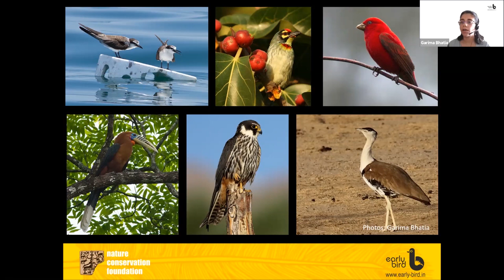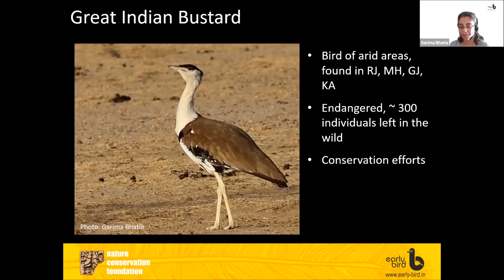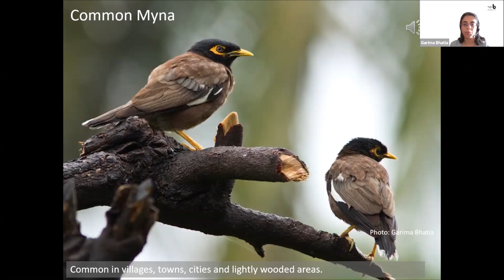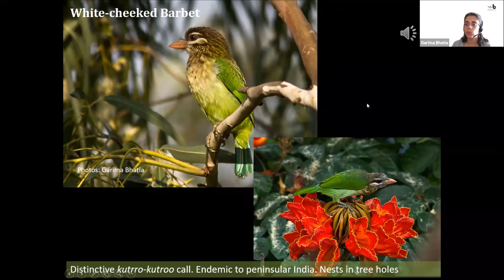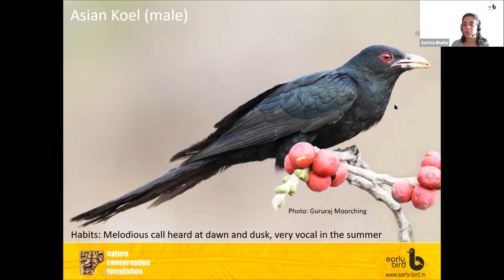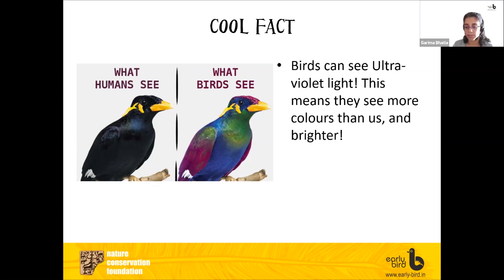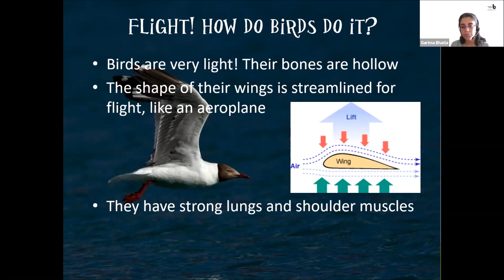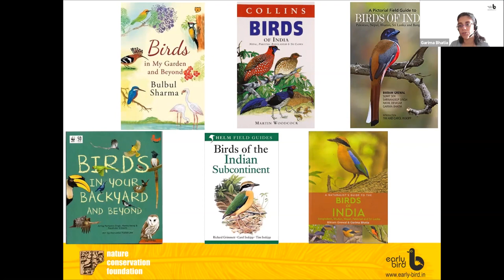Balcony Birding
Bird watching 101 for all ages!

Observe, listen and participate in an informative and fun interactive session followed by a quiz about your chirpy neighbours.

About Early Bird:
Early Bird is a project within the Education and Public Engagement programme of NCF. Our mission is to develop innovative, openly accessible and multilingual tools for children that facilitate an emotional bond with and understanding of nature, through birds.

About NCF:
Nature Conservation Foundation (NCF) is a not-for-profit organization with a focus on scientific research and on-ground action pertaining to understanding and conserving India’s wildlife heritage. NCF’s work over the last 25 years has been recognized by several national and international awards.